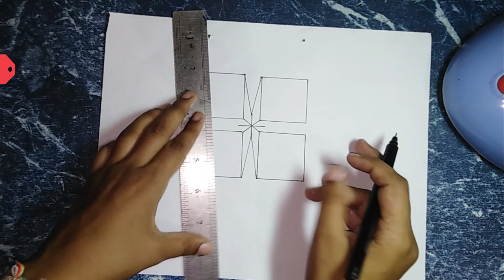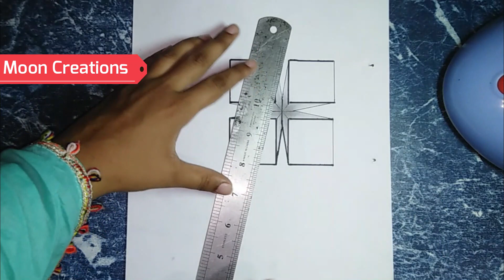How to Draw Beautiful Square 3D Design 3D Art Trick Easy 3D Drawing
In this video we will learn how to draw 3d square beautiful design art trick easy drawing with led pencil and marker and ruler and white paper in few moments. In this video learning best and easiest method for 3d designing method.